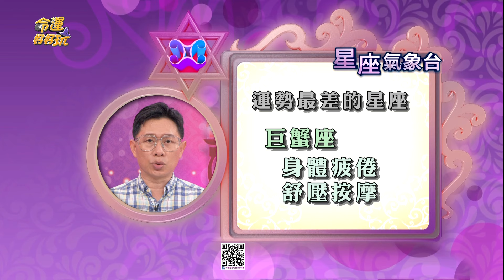【命運好好玩】周末周一星座運勢-2024/4/20~4/22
《命運好好玩》星座氣象台 2024年4月20日~4月22日
4/20~4/22 運勢最好 & 最差星座 是誰呢？
還有 各星座幸運色 & 幸運數字 都在影片中～